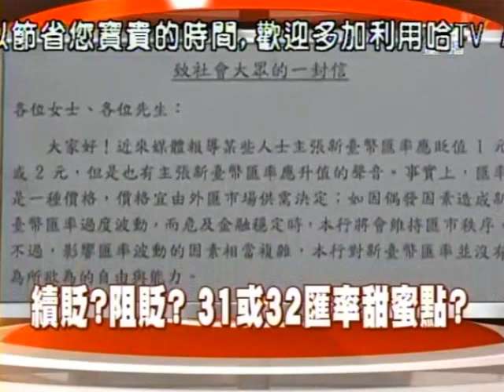Today正經話 2013-12-27 pt.1/4